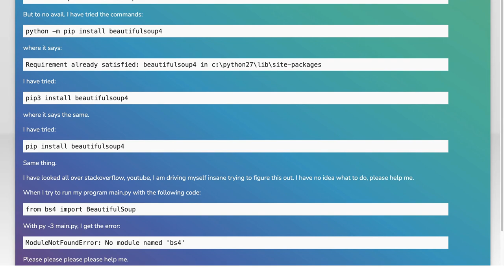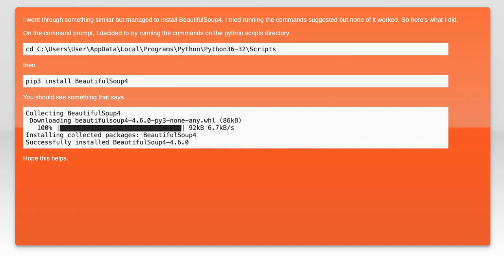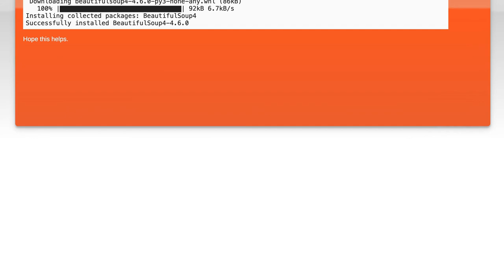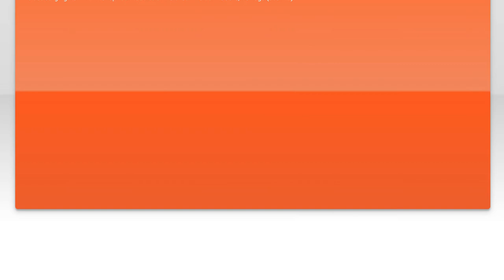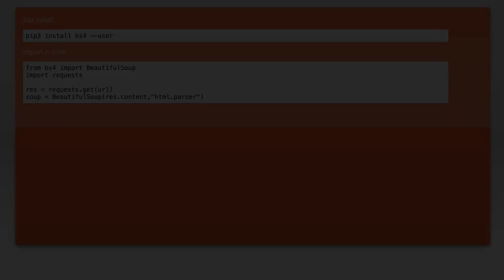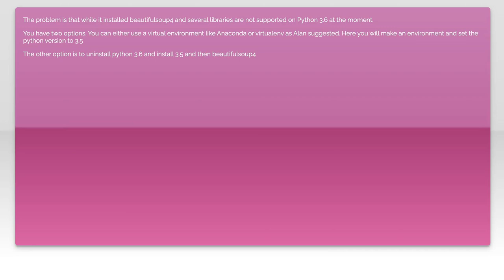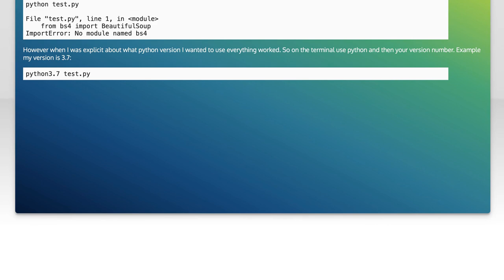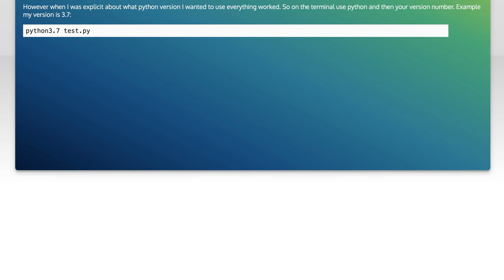Cannot install BeautifulSoup for python 3.6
python: Cannot install BeautifulSoup for python 3.6

Related to: python, beautifulsoup